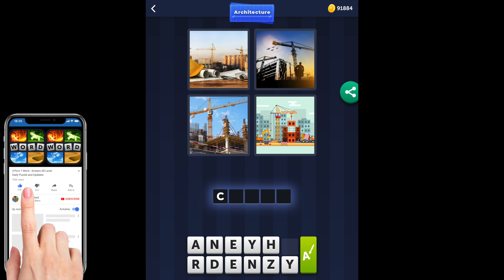4 Pics 1 Word - Architecture - 28 April 2021 - Answer Daily Puzzle + Daily Bonus Puzzle